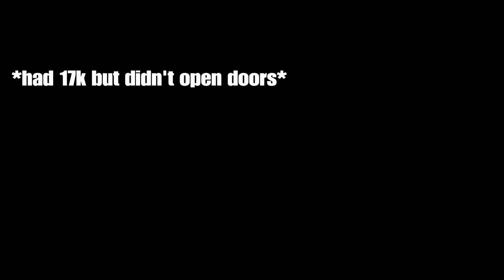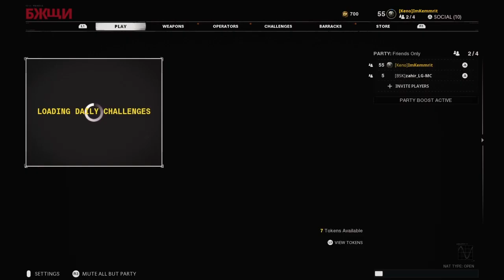This video perfected my non existent sleep schedule